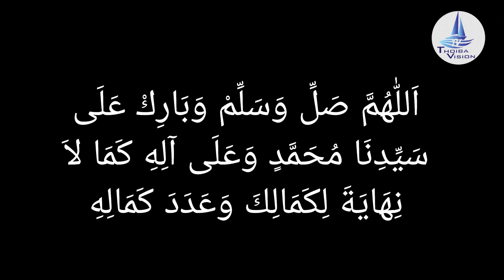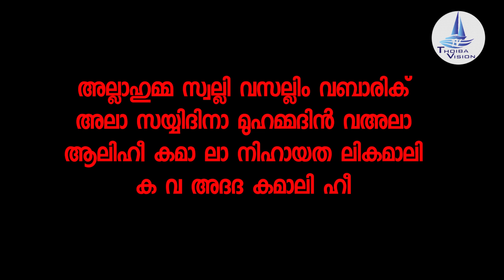ഈ സ്വലാത്ത് ഒരുതവണ ചൊല്ലിയാൽ അഞ്ച് ലക്ഷം സ്വലാത്തിന്റെ പ്രതിഫലം ലഭിക്കും/Five lakh reward